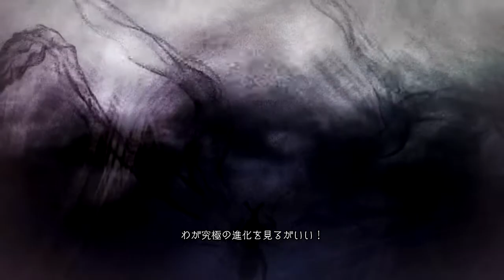【ＰＳ３】エルシャダイ ゲームプレイ【＃４２】